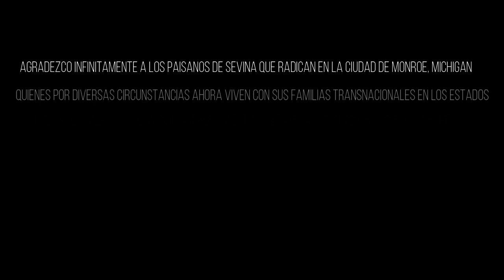Desde Sevina Michigan Estados Unidos de América (Versión en Español)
“La Migración transnacional indígena en la meseta purhépecha de Michoacán ha sido estudiada desde distintas diciplinas como la antropología, la economía, la geografía humana, entre otras. Los paisanos que radican en Monroe, Michigan EE.UU envían saludos a sus familiares y a su comunidad de Sevina a través de nuestra cámara viajera en una de las festividades católicas que los agrupa. Los “norteños de Sevina” fortalecen su cultura a través de la fiesta en honor a San Bartolo y otras fiestas como la del Espíritu Santo principalmente, en ambos escenarios se evidencian un Sistema Normativo Interno que los rige, los usos y costumbres más allá de una frontera internacional y nacional son vigentes lo que posibilita una fuerte red de reciprocidad entre la comunidad transnacional y su origen étnico”.

Jurhamuti Velázquez Morales

 Canción:

Pirekua El norte es pura ilusión

Autor:

Año:
Genero: